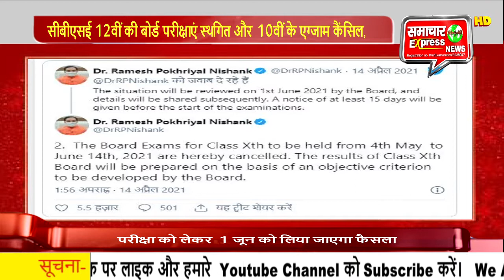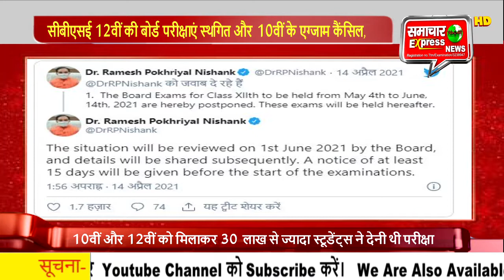सीबीएसई 12वीं की बोर्ड परीक्षाएं स्थगित और 10वीं के एग्जाम कैंसिल,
कोरोना के बढ़ते मामलों को देखते हुए केंद्र सरकार ने सीबीएसई की १०वीं और १२वीं की परीक्षाएं टाल दी हैं। १०वीं के सभी छात्र प्रमोट किए जाएंगे जबकि १२वीं की परीक्षा फिलहाल टाल दी गई हैं। इस पर १ जून को फैसला लिया जाएगा। केंद्रीय शिक्षा मंत्री ने ट्वीट कर यह जानकारी दी.